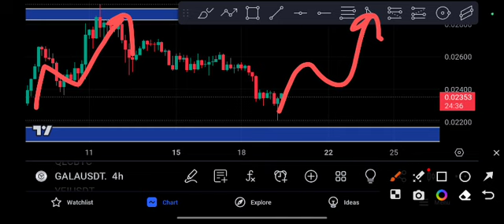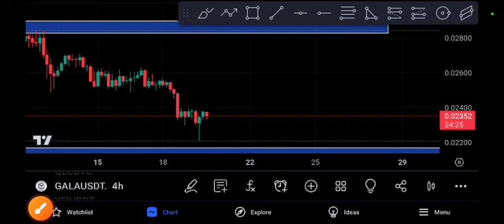Gala coin Ready to MOON! Gala price Prediction